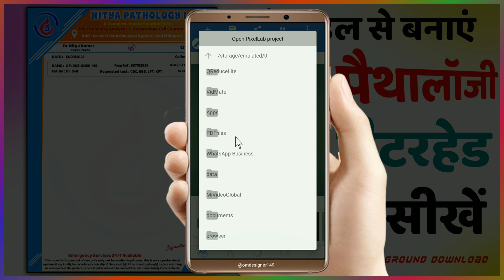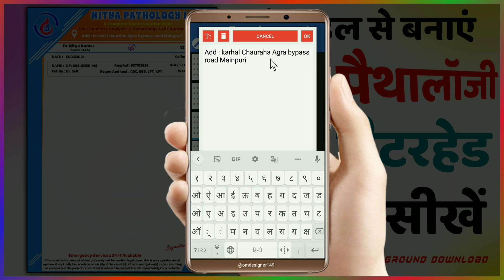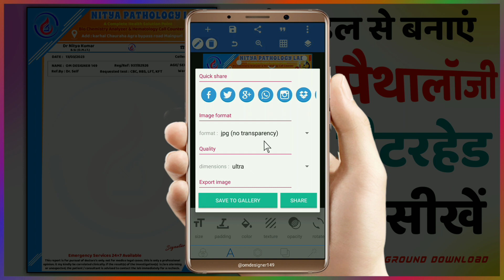How To Make Letterhead Design in mobile | Pathology Letterhead design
Queries solved:

letterhead design
design letterhead in mobile
How to Make Letterhead
How to Make Latter Head Design
how to letterhead design
doctor prescription pad design
hospital letterhead design
mobile se pathology center ka later head Kaise banaen
pathology later head Kaise banaen

मेरा नाम : ओम नारायण शर्मा
District - Auraiya ( Uttar-Pradesh)

इस चैनल में आपका दिल से बहुत-बहुत स्वागत ♥️

पैथोलॉजी लेटर हेड plp file Beckground